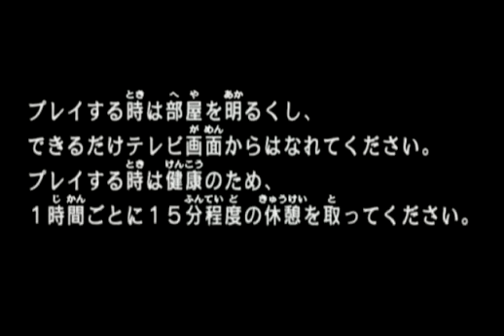Naruto Konoha Spirits Gameplay (PS2)